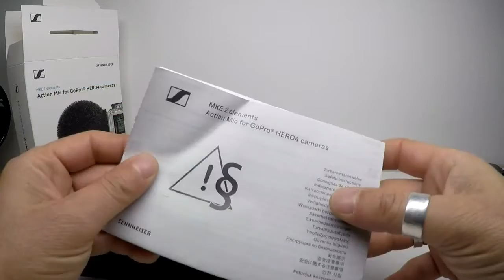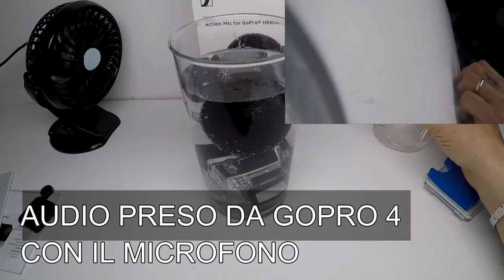Sennheiser MKE 2 Elements Microfono per GoPro 4 (recensione ITA)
LINK PER ACQUISTARE IL PRODOTTO
LINK PER AVERE 1 MESE DI AMAZON PRIME GRATUITO